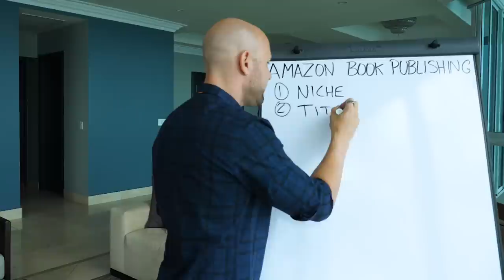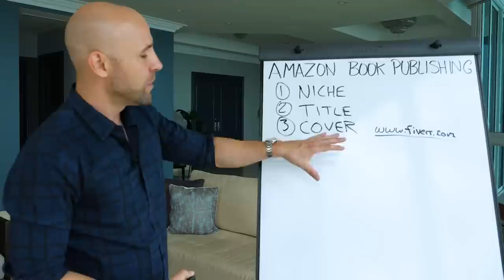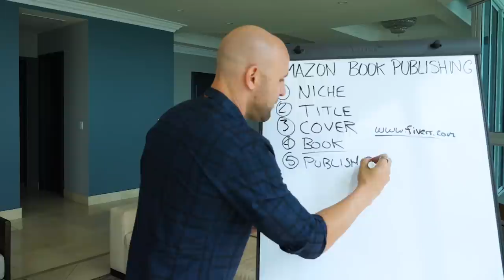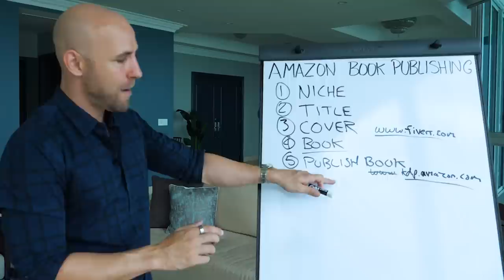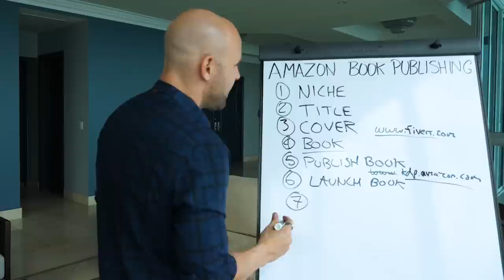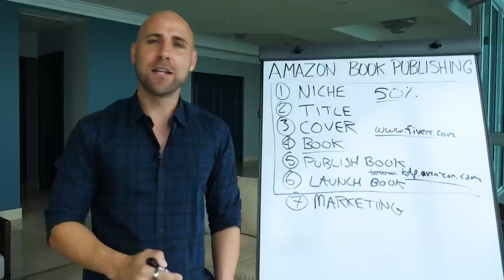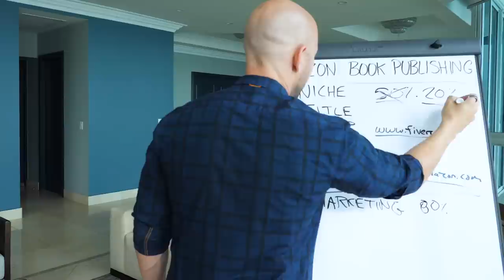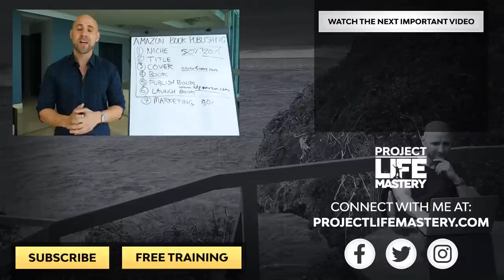How To Make Money Publishing Books On Amazon [STEP-BY-STEP]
Do you want to know how to make money publishing books on Amazon? If so, this video is a must-watch! Amazon is the world's largest online retailer. Publishing on Amazon continues to be one of the best opportunities to get started making money online. I’m excited to announce that I’m launching two new courses soon to help you make money on Amazon. If you're ready to build a sustainable Amazon publishing business, check out my courses here:

🤔 ABOUT THIS VIDEO 👇

If you've been thinking about publishing on Amazon, now is the best time to do so. An Amazon publishing business is recession-proof.

Regardless of what happens to the economy, people will continue to read books. More importantly, self-publishing on Amazon is a newbie-friendly business.

You don't have to be a professional writer, nor do you need previous business experience to be successful. Do you want to know my step-by-step system for making money publishing on Amazon? If so, watch this video!